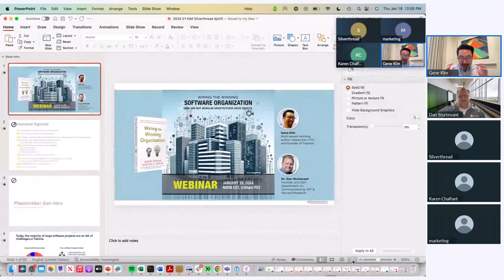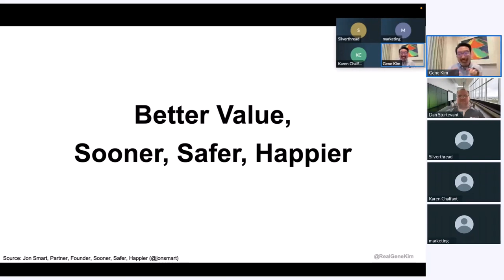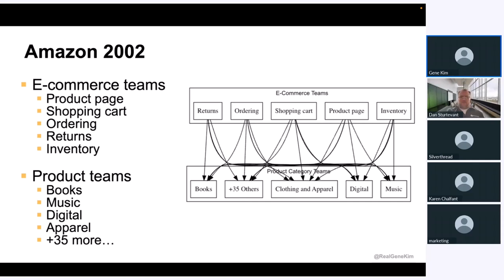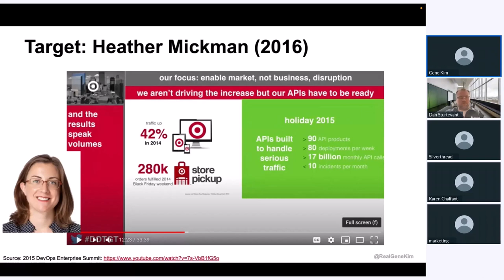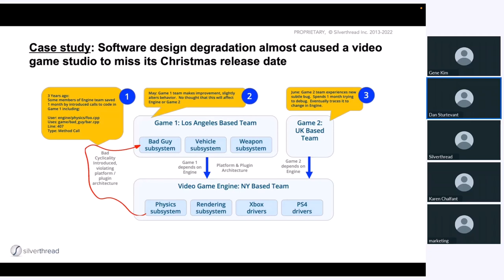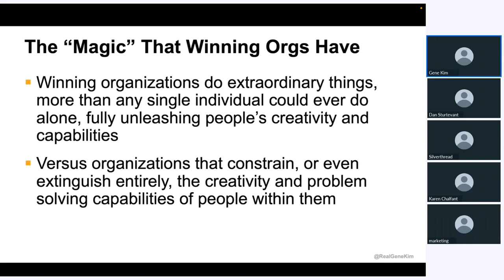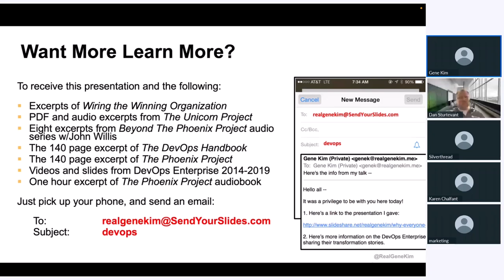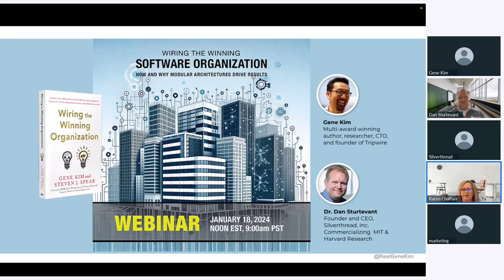Webinar: Wiring the Winning Software Organization: How and Why Modular Architectures Drive Results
In this webinar attendees will have the unique opportunity to witness a conversation between renowned researcher and author Gene Kim and Dr. Dan Sturtevant, Founder and CEO of Silverthread, an MIT spinout helping software organizations improve.

Gene was one of the researchers behind the State of DevOps Research, which found that software architecture was one of the top predictors of performance. They discuss the hallmarks of software architectures that enable independence of action, and how to create it.

And software architecture is one of the common passions of both Gene and Dan. They discuss the intersection of organizational strategies and the evolving landscape of development practices, offering valuable perspectives for creating successful and adaptive teams in today's business environment. They discuss case studies and the underlying theory of why software architecture is so important to technology and organizational performance.